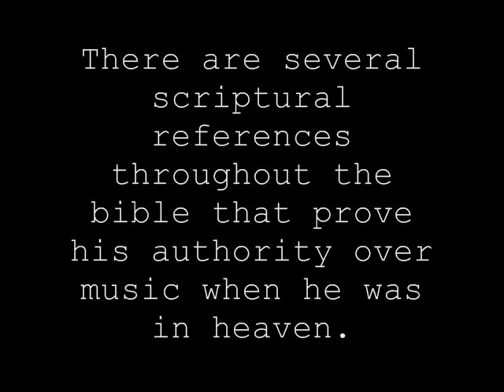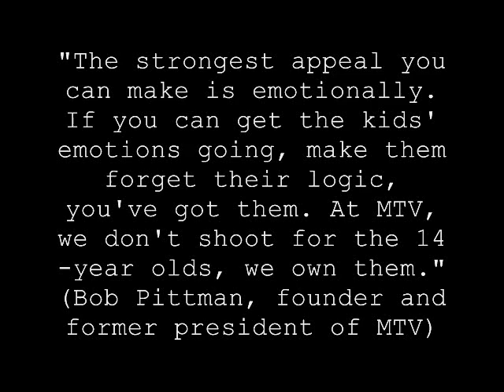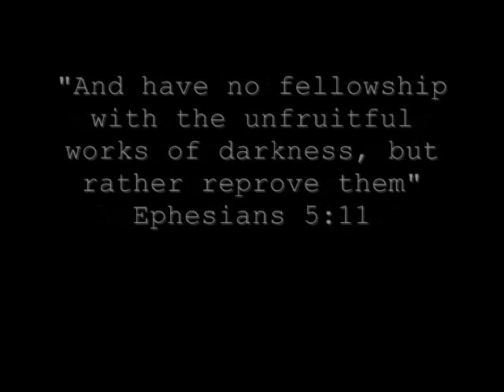TRUTH on Music